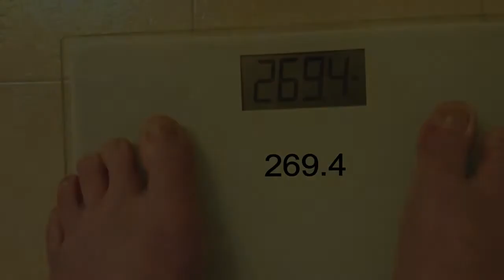My Med Testing Day Recap 04182018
Here's the behind the scenes info on my heck of a day yesterday for medical testing. Warts and all.

---Helpful Links

Get Cash Rebates on your Groceries and More!  Redeem your first receipt  (any 1 item) within 5 days for a $10 bonus!

2.  Thumbs up and Share the video with your friends!

3.  Refer this channel to a friend who can relate to it's content!

Fan Mail/Brand Review Requests:
C. Cross
8522-1A Lakeside Dr